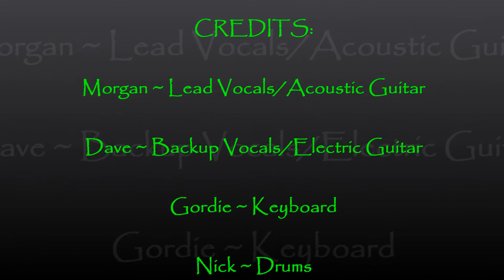Fraser River Ramblers ~ Crying Time Again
The Fraser River Ramblers performing a Buck Owens original, Crying Time Again, at Khatsahlano Days 2016.